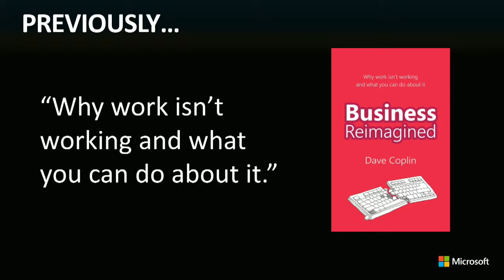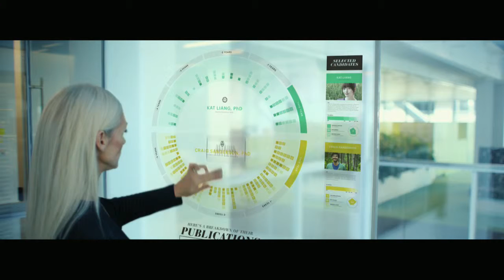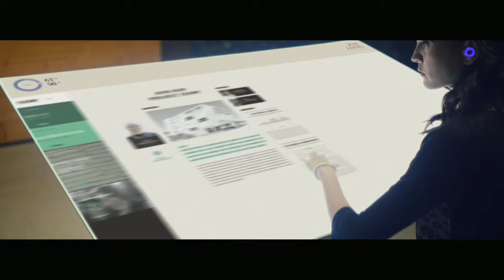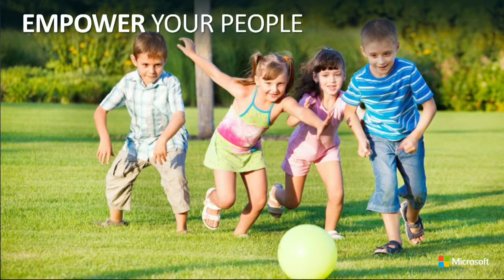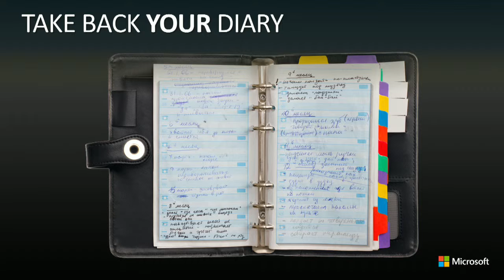Day 1 - Re-inventing productivity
On the Innovation Stage on Day 1, 8th June at Digital 2015 - Microsoft's Chief Envisioning Officer Dave Coplin discusses 'Re-inventing Productivity' in the modern-day digital workforce.